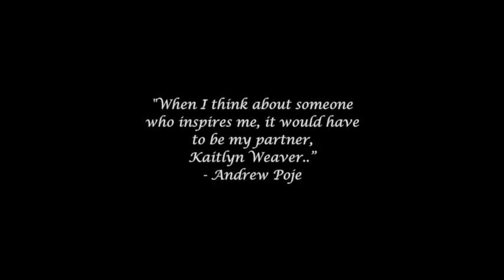Weaver & Poje || "Sayings"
Check out this podcast with Kaitlyn and Andrew with @skatingpj -- (Credits to this podcast for some of the audio)

I DO NOT OWN THE CONTENTS IN THIS VIDEO

❄ Dreamers ❄ Believers ❄ Achievers ❄